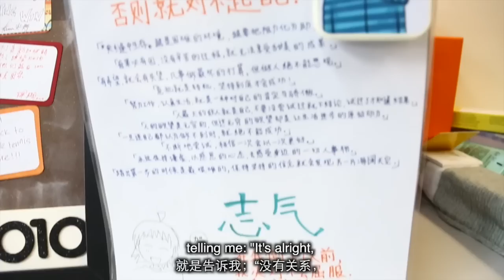Feng Tianwei - Serve The Beats